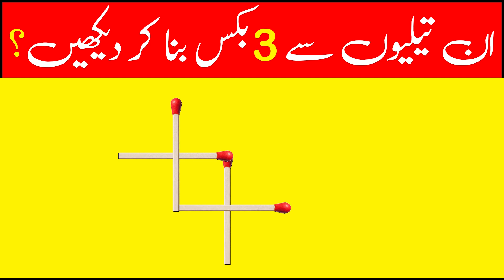Make Three Square Out Of The Sticks | Riddles In Urdu | Tricky & Common Sense Questions | Paheliyan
A wonderful video of solved Tricky and Common Sense Questions & answers to enhance and increase